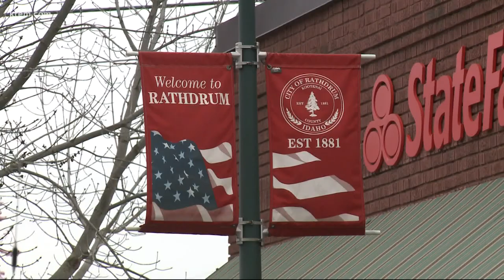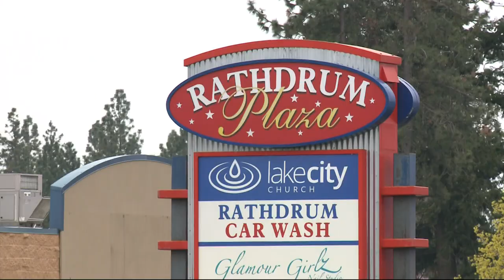'Growth is hard' | Rathdrum preparing for a wave of newcomers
'Growth is hard' | Rathdrum preparing for a wave of newcomers | Boomtown